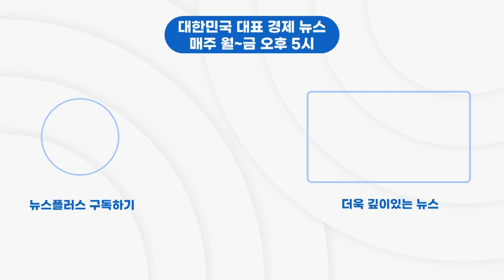신세계 백화점 크리스마스 Magical Winter Fantasy/[현장+]/한국경제TV뉴스